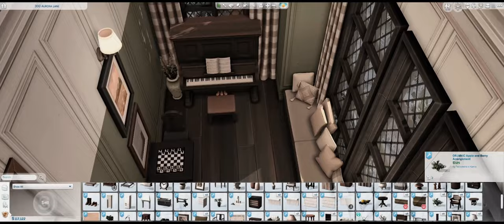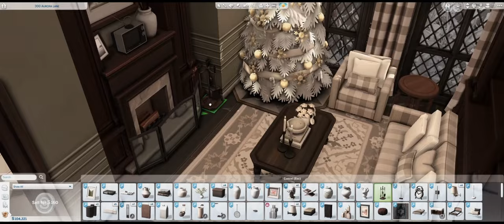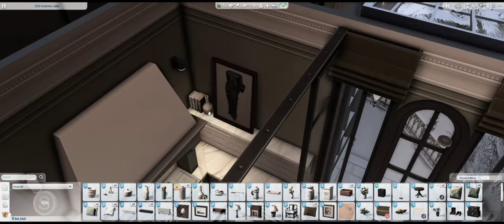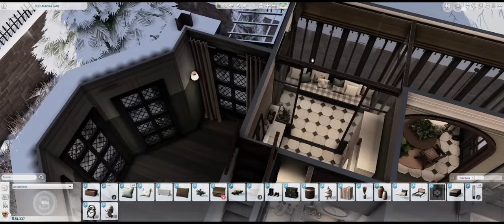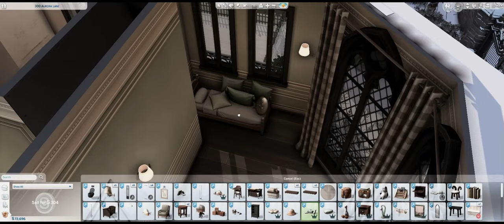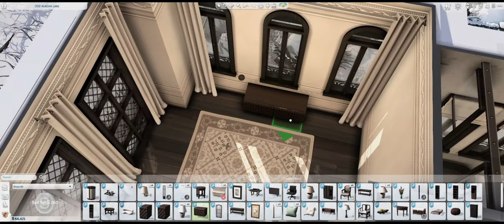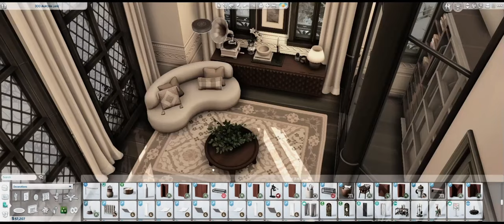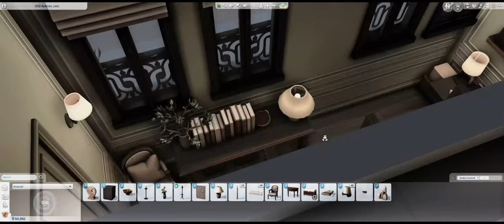The Morrigan Estate - Interior (Part 2) | The Sims 4 Speedbuild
♥ I built the Morrigan Estate perfect for celebrating the holidays with your Sims! This build is available on the Gallery via EA ID Stylishtactic. I hope you enjoy this house and happy holidays from me to you!

CC List:
HeyHarrie: Bafroom, Baysic, Harluxe, Brownstone, Coastal, Country Collection, Kwatei, Octave, ShopTheLook, Jardane, Livin' Rum, Orjanic, Kichen, Tiny Twavellers
Pierisim: Precious Promises, Auntie Vera, Calderone, Combles, David's Apartment, Domaine Du Clos, Maison Meuliere, MCM, Oak House, Teeny Weeny, Tidying Up, Winter Garden, Woodland Ranch
CharlyPancakes: Chalk Part 3, Diaper Days, Lavish, Miscellanea, Smol, The Lighthouse Collection
ClutterCat: mellow moods, busy bee, dandy diary, sunny sundae,
Myshunosun - lottie
AWingedLlama - boho living, grandma's nursery
KingFalcon - Stone Railing set volume 1
Tuds - NCTR, SHKR